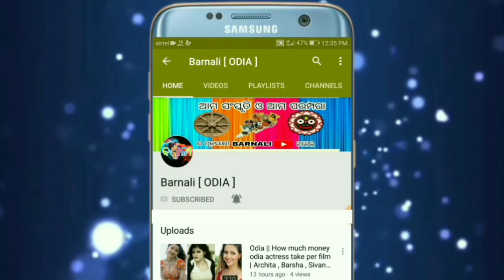Odia || Don't take this things from anyone otherwise it may harm your life | Barnali